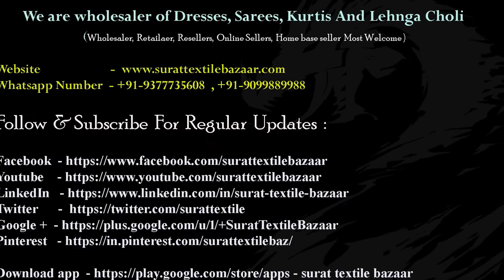Nitya Suit 101 Series | Lt Fabric Suit | Shopping Online | Surat textile bazaar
Surat Textile bazaar Present Nitya suit 101

Catalogue name  - Nitya suit  101

Top - Frence Crape
Bottom - Crepe
Dupatta - Georgette

Only Wholesale!!